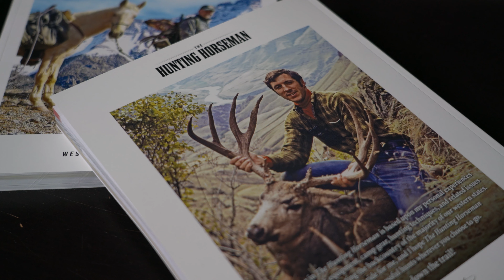What is The Hunting Horseman about? | With Chris Denham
This book is so much more than just equine hunting. It's a tribute to the legacy of one of the greatest hunters and friends the West has ever seen.